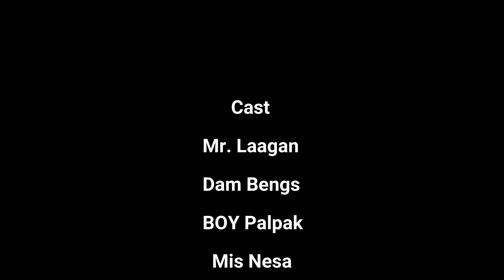AHENTE SA KULATA (PART 2) DILI KADAWAT ANG AMAHAN SA ANAK NGA BAYOT